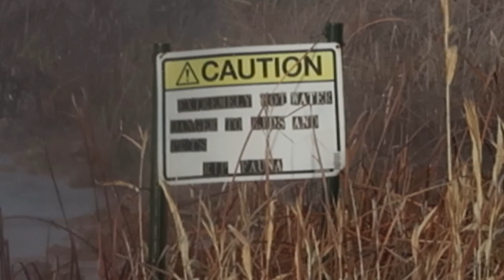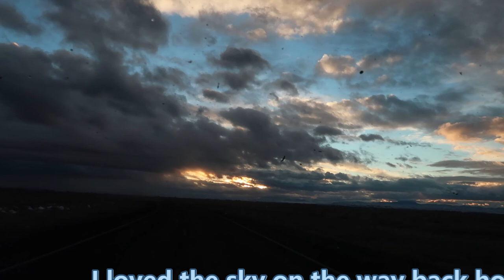Baker Hot Springs Delta Utah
Sammantha and I took a small road trip to Baker Hot Springs for the day.